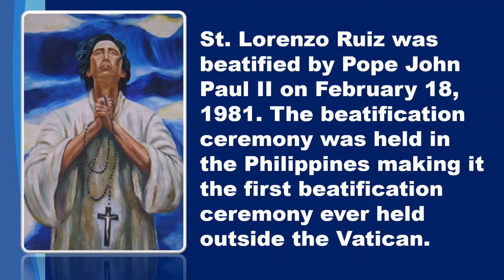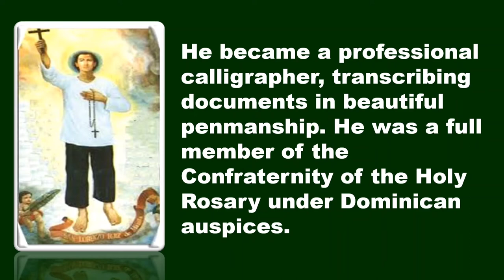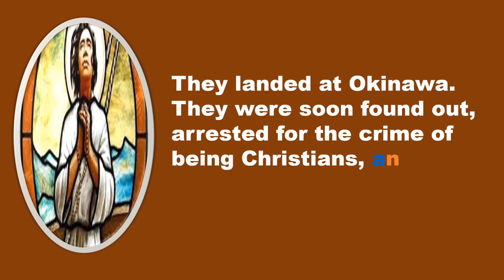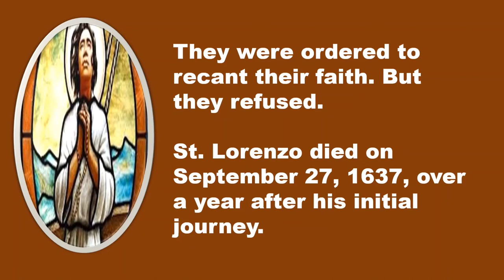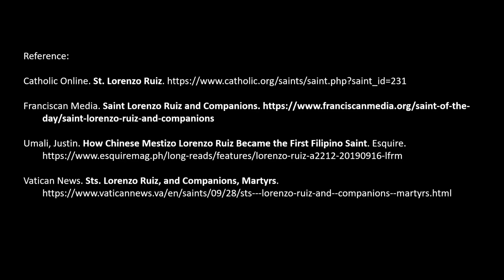Saint Lorenzo Ruiz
Saint Lorenzo Ruiz if the firts Filipino saint.